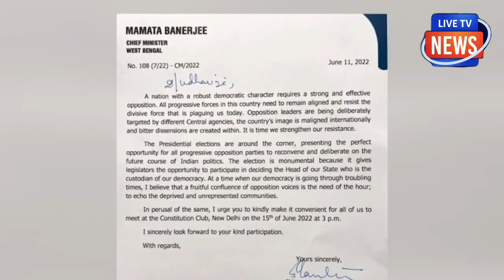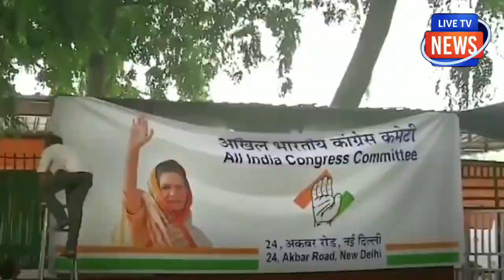Live tv news